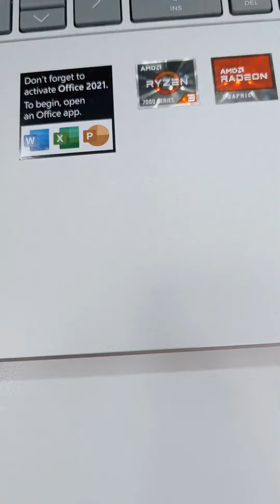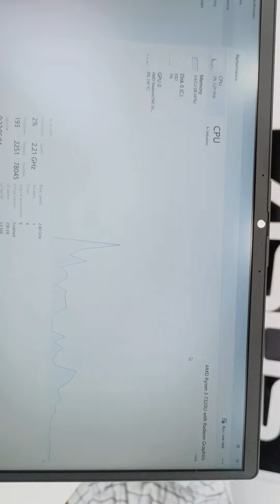Hp Ryzen 3 (7000) series 8gbram 512ssd